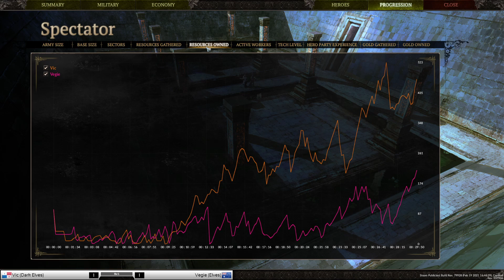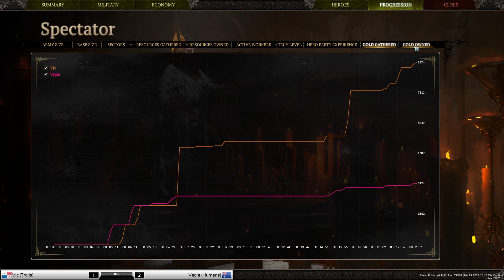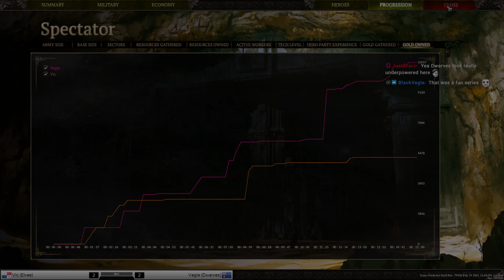Spellforce 3 Showmatch - Vegie vs Vic - King of the Hill #2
The KOTH series continues! The winner stays on and will take on new challengers. Bo 5, no repeat races, non-ladder maps allowed if both players agree. High level (1450+ Elo) players only.

Vegie defending his title against Vic, the new challenger!